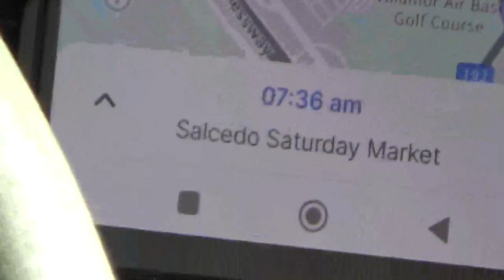off-air diaries - ep. 01 | taking myself out on a morning date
POV you see me taking myself on a date at a weekend market ✿